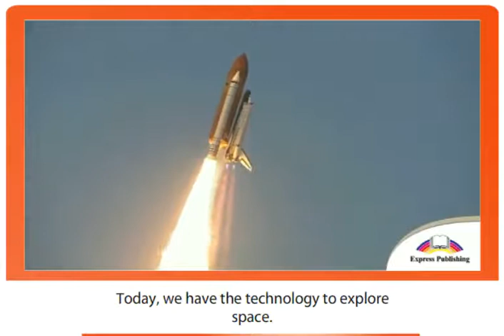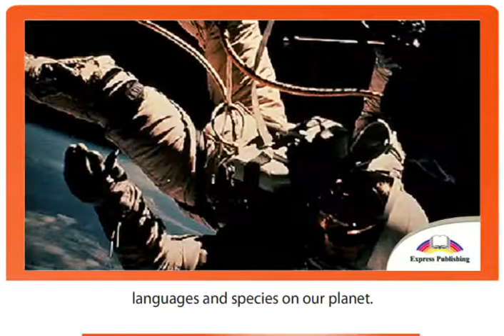7 EXCEL Module 2 Video 2 Greetings From Planet Earth